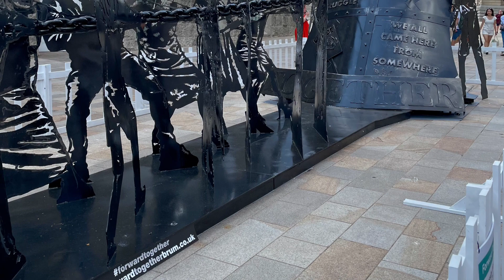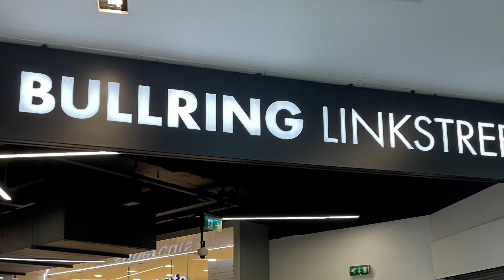Birmingham City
Hi everyone, come with me to see, around the City of Birmingham, United Kingdom. Birmingham is the second largest city in the UK. This city is geographically located near the canter of England. You Can choose the West midland Bus, metro (tram) line, and train line to travel across the city, Grand Central – New Street is the main train station. Apart from that, you can use the Snowhill and moor Street train stations to watch the city. You can get the experience of a tram ride around the city. This is the cheapest way to travel in the city. also, you can buy a combined ticket for tram, bus, and train in west midland services. In this video you can see • Victoria square • Historical building • Modern building • Central Library • Symphony Hall • Grand central • Forward together - diversity monument • Bullring statue • monuments • Bullring statue • Bullring shopping center • Water fountain • Metro line (tram) etc. Enjoy. Thanks,
• Victoria square
• Historical building
• Modern building
• Central Library
• Symphony hall
• Grand Central
• Forward together - diversity monument
• Bullring statue
• monuments
• Bullring statue
• Bullring shopping centre
• Water fountain
• Metro line (tram) etc.
Enjoy. Thanks

ආයුබෝවන් හැමෝටම, බර්මින්හැම් නගරය අවට ස්ථාන බැලීමට මා සමඟ එන්න. එක්සත් රාජධානියේ ස්තූතියි.
බර්මින්හැම් යනු එක්සත් රාජධානියේ දෙවන විශාලතම නගරයයි. මෙම නගරය භූගෝලීය වශයෙන් එංගලන්තයේ මධ්‍යයේ පිහිටා ඇත. මෙම නගරය වුවද එක්සත් රාජධානියේ ජාතික අධිවේගී මාර්ගය සහ දුම්රිය මාර්ගය ධාවනය වේ.
නගරය හරහා ගමන් කිරීම සඳහා ඔබට බටහිර මිඩ්ලන්ඩ් යහන, මෙට්‍රෝ (ට්‍රෑම්) මාර්ගය සහ දුම්රිය මාර්ගය තෝරා ගත හැකිය,
ග්‍රෑන්ඩ් සෙන්ට්‍රල් - නිව් වීදිය ප්‍රධාන දුම්රිය මාර්ගයයි. නගරය නැරඹීම සඳහා ඔබට ස්නෝහිල් සහ මූර් වීදියේ දුම්රිය ස්ථානය භාවිතා කළ හැකිය.
නගරය වටා ට්‍රෑම් රථ ධාවනය පිළිබඳ අත්දැකීම් ඔබට ලබා ගත හැකිය. නගරය ආවරණය කිරීම සඳහා ලාභම ක්‍රමය මෙයයි. බටහිර මිඩ්ලන්ඩ් සේවාවන්හි ට්‍රෑම් රථ, යහන සහ දුම්රිය සඳහා ඒකාබද්ධ ටිකට් පතකින් ඔබට කළ හැකි මධ්‍යන්‍ය කාලය.
මෙම වීඩියෝවෙන් ඔබට දැක ගත හැකිය
• වික්ටෝරියා චතුරශ්‍රය
• historical ගොඩනැගිල්ල
• නූතන ගොඩනැගිලි
• මධ්‍යම පුස්තකාලය
• සංධ්වනි ශාලාව
• ග්‍රෑන්ඩ් සෙන්ට්‍රල්
• එකට ඉදිරියට - විවිධත්ව ස්මාරකය
• Bullring ප්රතිමාව
• ස්මාරක
• Bullring වෙළඳ මධ්යස්ථානය
• දෙව්මැදුර
* ජල උල්පත
• මෙට්‍රෝ රේඛාව (ට්‍රෑම් රථ) ect.
විනෝද වන්න. ස්තූතියි
NINARA